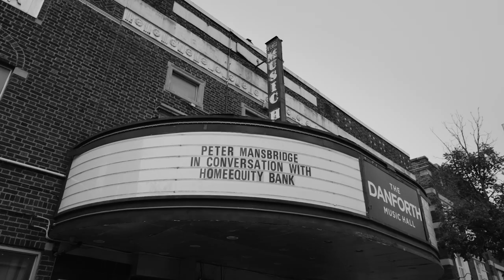In Conversation with Peter Mansbridge – Episode 1 – Myths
HomeEquity Bank’s President and CEO Steven Ranson sits down with celebrated Canadian journalist Peter Mansbridge to reveal the truth about the CHIP Reverse Mortgage – a financial solution with growing popularity amongst Canadian homeowners 55+.